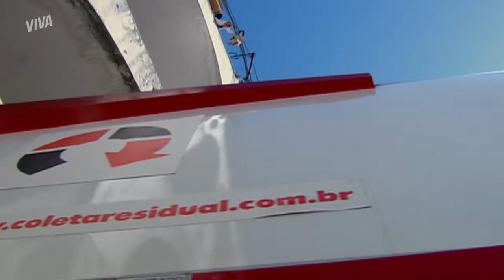TELMA MORRE APÓS CAIR DE VIADUTO! | PARAÍSO TROPICAL | MELHOR DO DIA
Antes que pudesse sair do país com o dinheiro dado por Jáder, ela é perseguida por assaltantes e acaba caindo de cima de um viaduto! A queda é fatal e ela acaba morrendo na mesma hora 😱

Capítulo 14, dia 20 de julho de 2021, terça-feira.